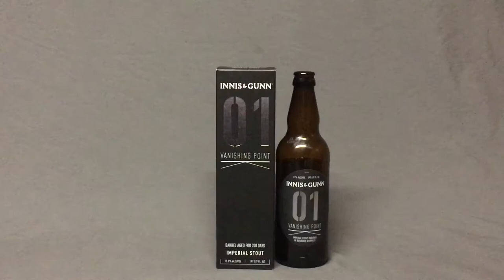Vanishing Point 01 by Innis & Gunn | Beer Review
The first in the Series is VP01, an Imperial Stout that's been matured in first fill bourbon barrels for 6 months. The resulting beer is big, rich and bursting with flavour. Massive aromas of fresh ground coffee, dark chocolate, gorse and vanilla.